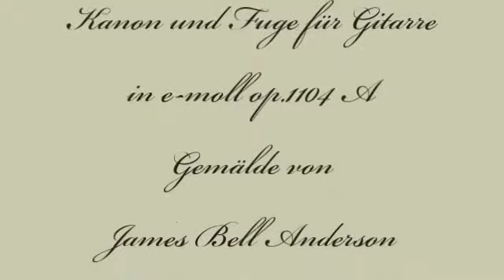Herb Weidner A quiet Moment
Moments of Silence with my Music for Guitars in e-minor (Kanon and Fugue) op.1104 A. Painting by James Bell Anderson.